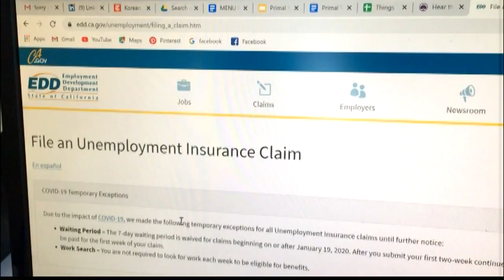自雇人士申領失業金要注意哪些事項 4.29 (國)